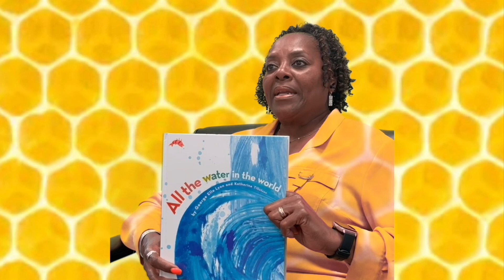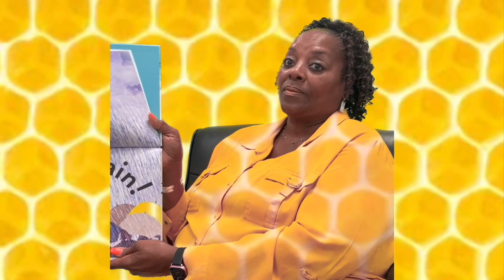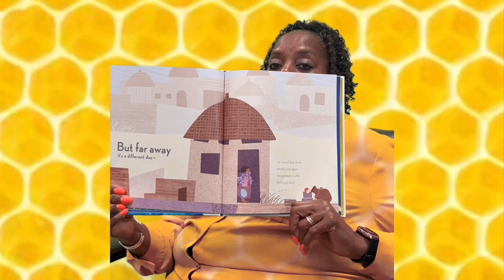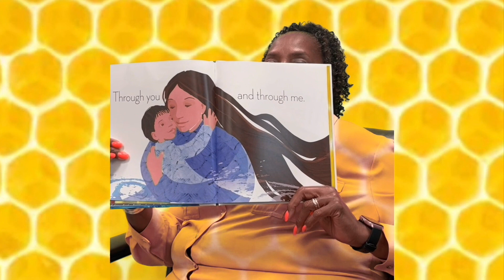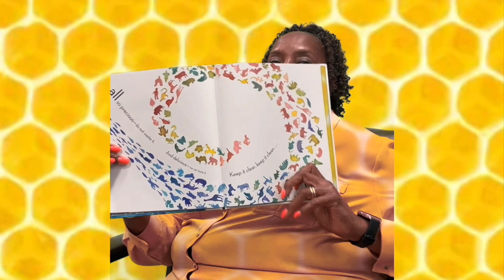The Hive | Episode 1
In this episode, kids are introduced to our water unit through story time with Mrs. Phyllis. The Story in this episode is called "All the Water in the World" by George Lyon and Katherine Tillotson.

The Hive is a Summer learning platform designed for kids Pre-K through 5, that helps kids continue to explore and learn while school is out.

New episodes air every Wednesday at Noon from June to August. The Hive is produced by the Eastern Shore Community Services Board.